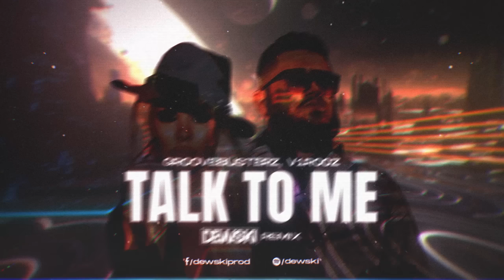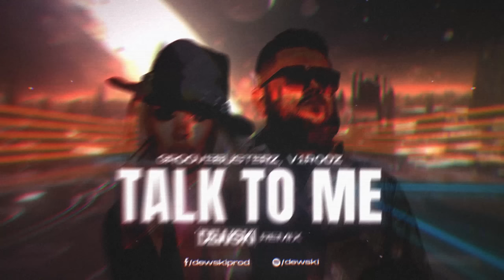Groovebusterz, v1r00z - Talk To Me ( DEWSKI REMIX )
Video : @DJBAZZOKOFFICIAL